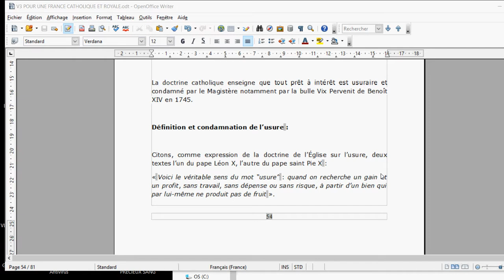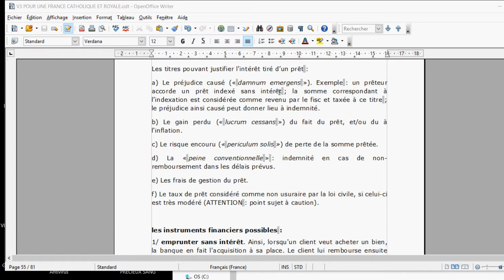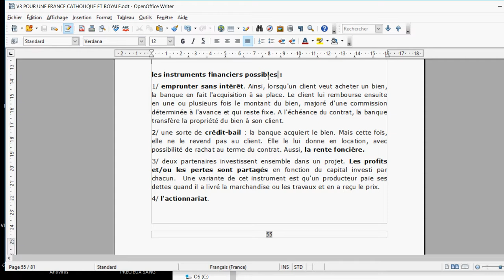13 La finance dans la Future Nouvelle France (UNE FRANCE CATHOLIQUE ROYALE)